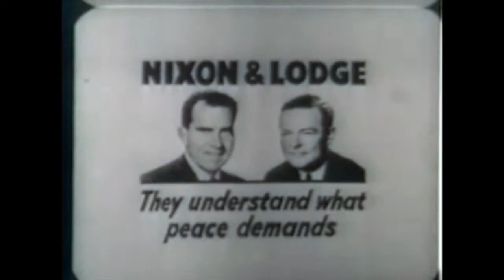CSA - 1960 Presidential Campaign Election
1960 Presidential Campaign Election Commercials

Political propaganda for the 1960 presidential election where John F Kennedy and Richard M Nixon competed.

Candidates can be seen in different campaign commercials as well as Jackie Kennedy speaking in Spanish.